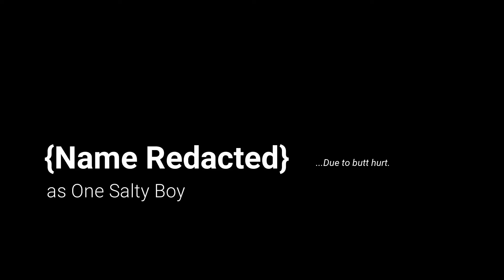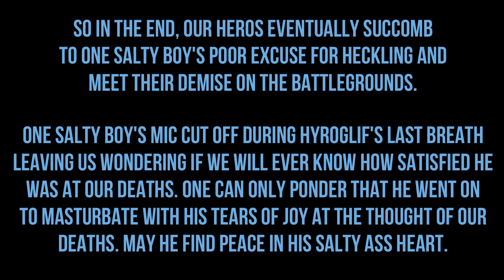TPFB One Salty Boy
The TPFB clan can be, easily, compared to a cackle of hyenas due to our incessant heckling and laughter. We are for having fun and laughing at all. We don't take kindly to those that stand between us and our laughs. One Salty Boy is a tale of one brave man trying to cope with his inferiority complex while standing in the shadow of giants.